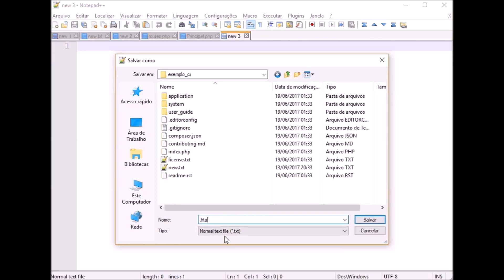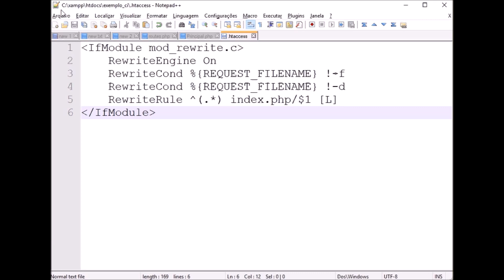[Codeigniter] Remover o index.php do Codeigniter v 3.x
Nesse vídeo você vai aprender como remover o index.php da URL do Codeigniter.

Conteúdo do arquivo .htaccess (substitua os colchetes pelo simbolo tag - maior/menor pois o Youtube não permite incluir os símbolos de maior e menor na descrição):

[IfModule mod_rewrite.c]
 RewriteEngine On
 RewriteCond %{REQUEST_FILENAME} !-f
 RewriteCond %{REQUEST_FILENAME} !-d
 RewriteRule ^(.*) index.php/$1 [L]
[/IfModule]